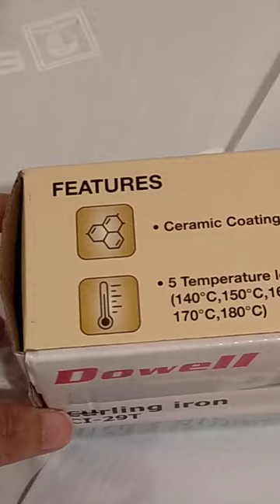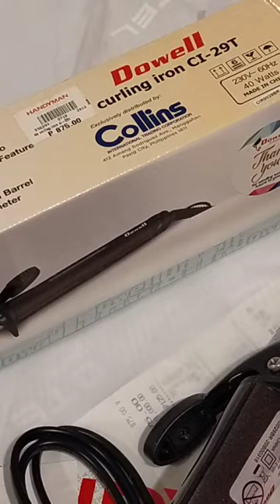Curling Iron Dowell@Mi Baja